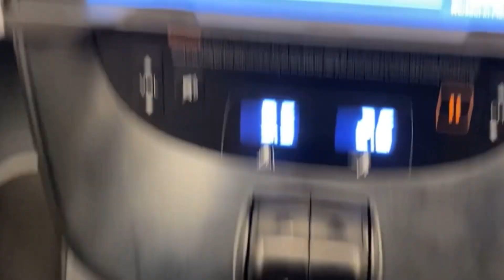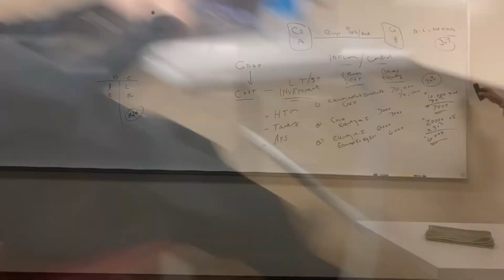DAY IN THE LIFE |OFFSEASON| JHAVAUN BLAKE ep. 2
here’s a look at a typical day as a college athlete in the offseason!

CODE: JBLAKE10